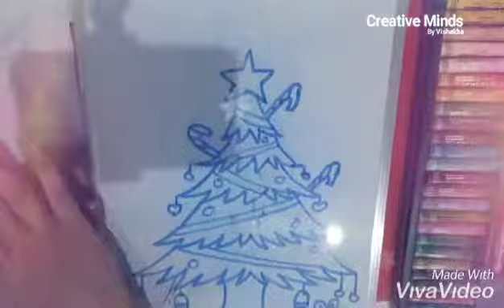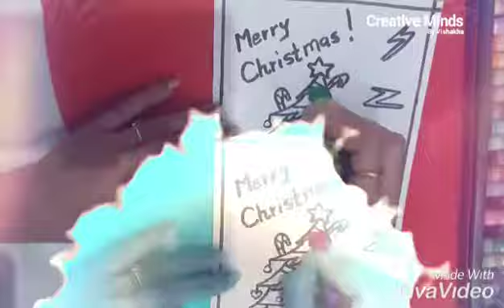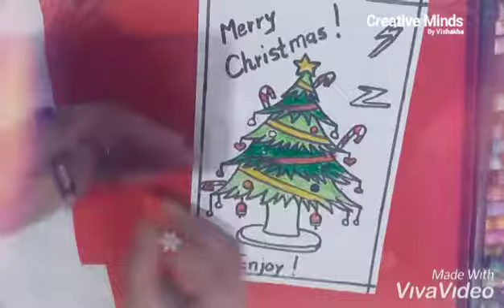How to draw easy and beautiful Christmas tree / Christmas drawing for kids /step by step